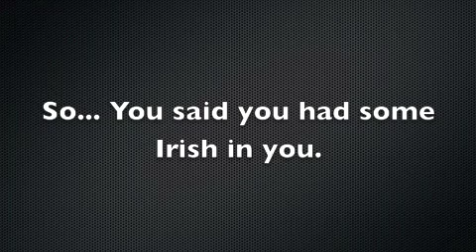Irish Stick Fighter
A modern study in Irish shillelagh fighting.